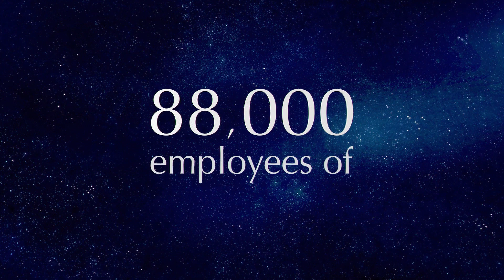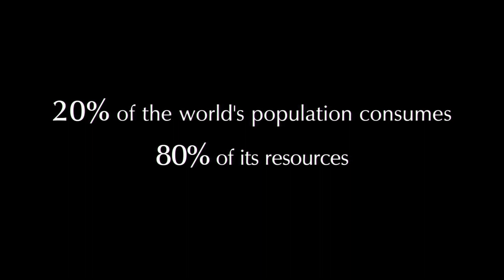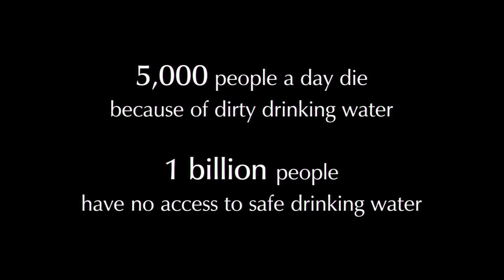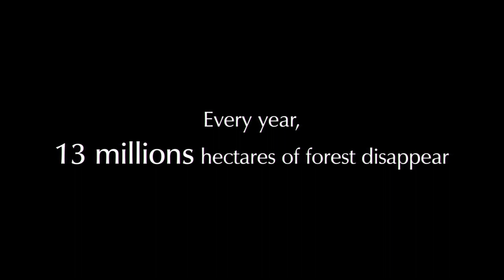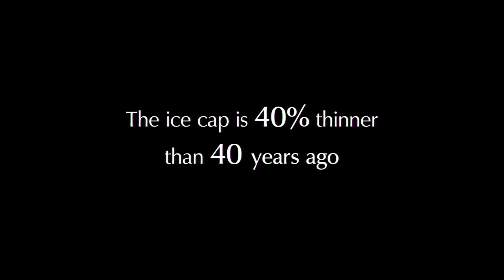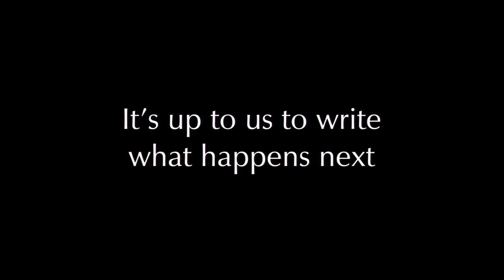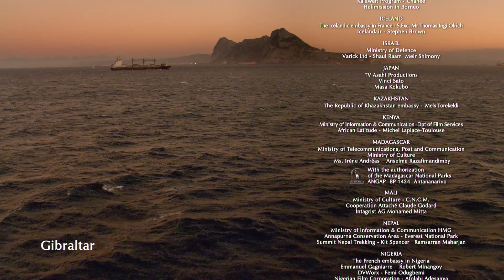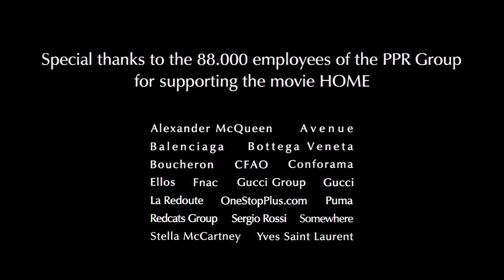SOS Ziemia | 2009 Dual Audio 1080p BluRay x264 AC3